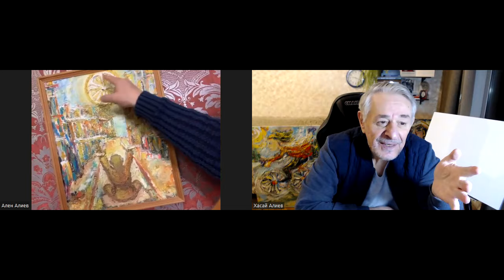Новый прием Алена Алиева, известного психолога и художника.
Х.М. Алиев обучал испытателей Международной космической программы "Марс 500" и персонал перед входом в атомоход "Курск", выводил из острого стресса детей и взрослых после  терактов в Кизляре, Каспийске, Беслане, Москве. Также доктор Алиев обучал Ключу психологов, врачей, педагогов, журналистов, музыкантов, артистов, бизнес-тренеров, спортсменов, сборные и олимпийские команды.